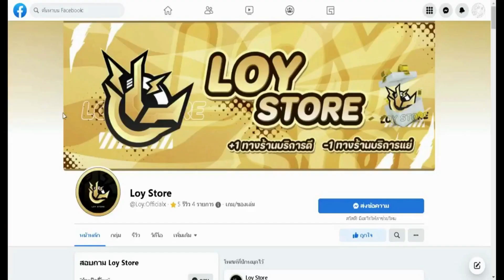Pixel Piece สอนเล่นเบื้องต้น (แจกโค้ด)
(แล้วแต่สะดวกเลยอ้าย🗿)